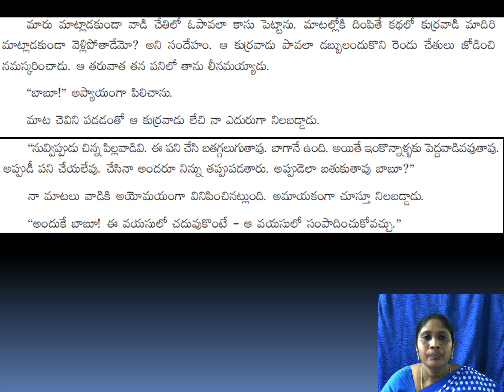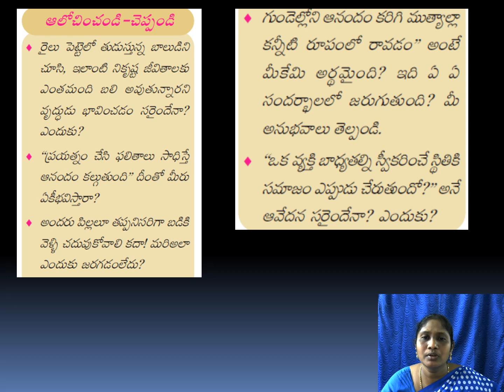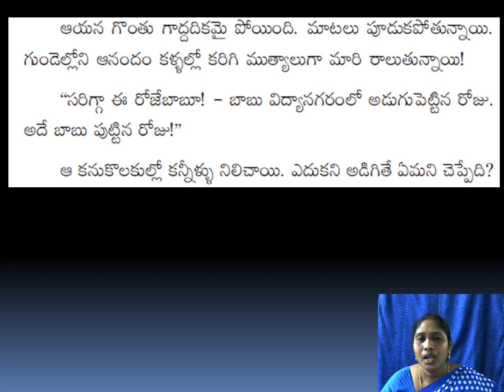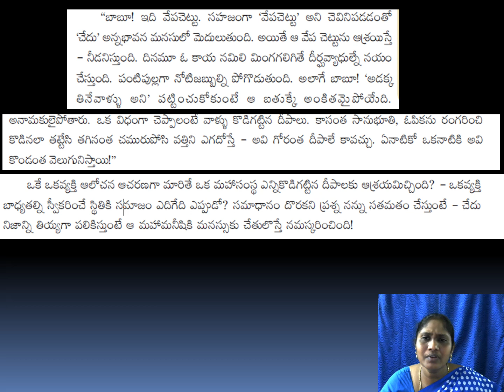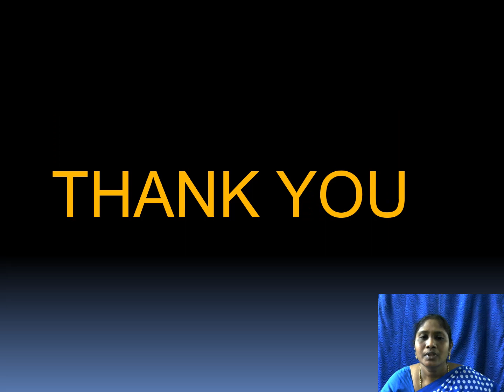TELUGU GORANTHA DEEPALU Part 3